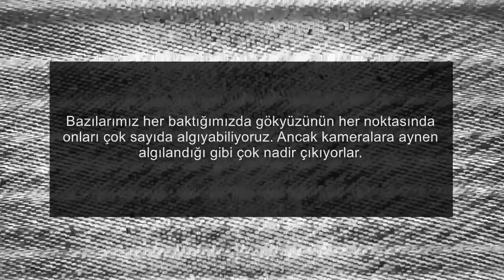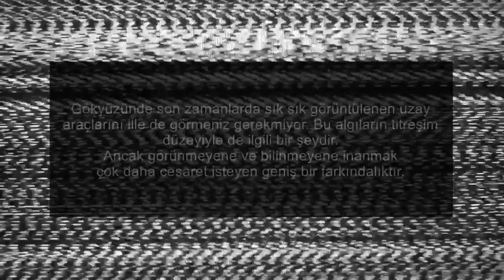Artık Sürekli Buradalar | İzmir'de UFO'lar | UFOs everywhere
Tarih: 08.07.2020 Yer: İzmir Bostanlı Semaları
Olay Özeti: Daha önceki iki çekimimde de görüntülediğim yarı saydam
siyah gölge şeklindeki cisimden, bu sefer 3 adet kaydoldu.
Kişisel Fikrim: Bunlar bence de objektifteki kir lekeleri olabilir, ancak kameramı çekimden önce yine temizlemiştim. Bu yüzden bunların UFO veya leke olduğu gerçekleri şüpheli durumdadır. Karşımızda anlayabileceğimizden çok daha ötede bir teknoloji var.

Ben asla bir 'UFO Avcısı' değilim. Olayın popülerliğinin peşinde değil, olayın özündeyim, kendimdeyim. Lakin onlar bu şekilde betimlenecek kadar sığ varlıklar değil. Dünyaya yardım için buradalar. Ben kendi içselliğindeki bir seyyahım ve titreşimlerim dolayısıyla sık sık onları algılıyorum. Bu araçlar bazen kameralara görüntü sağlayıp, bazense görüntü sağlamamaktadırlar. Gökyüzünde büyük onarım ve faaliyetler var ve yalnız değiliz. UFO'lar her yerde... Bazıları da benim gibi "Allah" der, ancak O'nun her şeye kadir olduğunu ve yarattığı başka yaşamları dikkate almaz. Bunu tavsiye etmem. O her şeyin yaratanıdır. İnsanın O'nun yarattıkları karşısında kendisini üstte görmesi gerekmiyor. Bu çekimlerimde yalan bir oynama yoktur. Beni tanıyanlar sizleri kandırmayacağımı adı gibi bilirler. Allah var; yalanla oynamaya cüret etmem. Bu zamana kadar özellikle çok daha net ve bazen kalitesiz ayarlama videolarla spekülasyon amaçlı, yalanlama amaçlı videolar yapıldı. Bu yüzden inanmak sadece sizle Allah'ın arasındadır. Beni ilgilendirmez. Şanslı kul olmak diyelim. Amin.